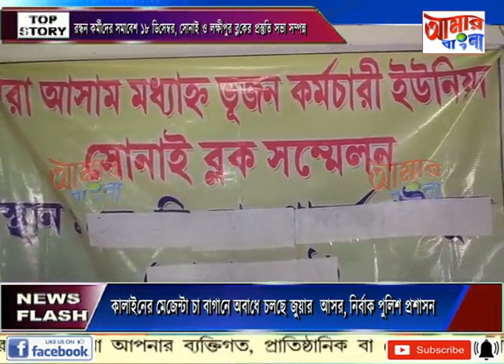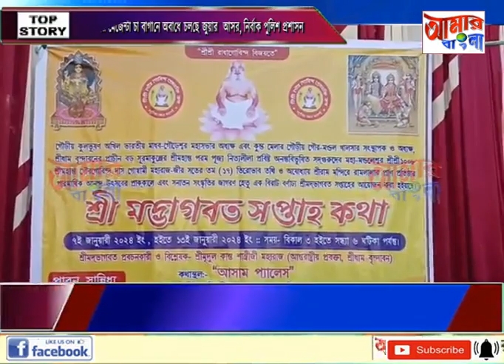AAMAR BANGLA NEWS # 03-12-2023